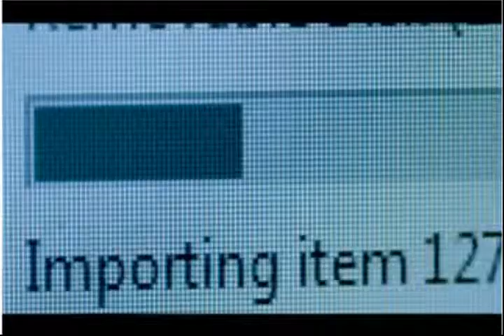508 for LED